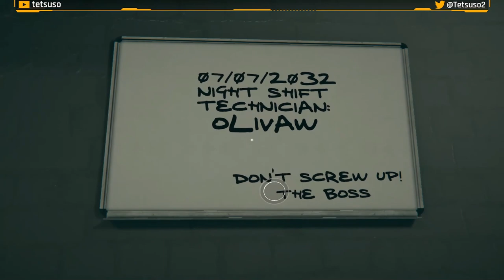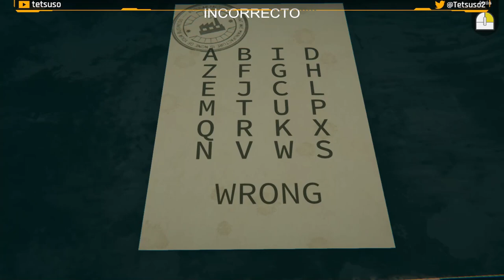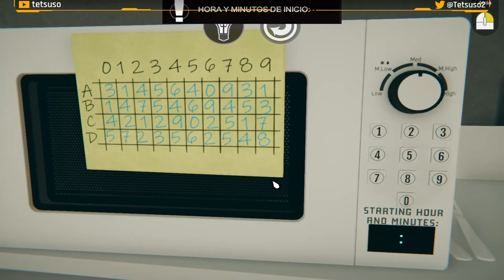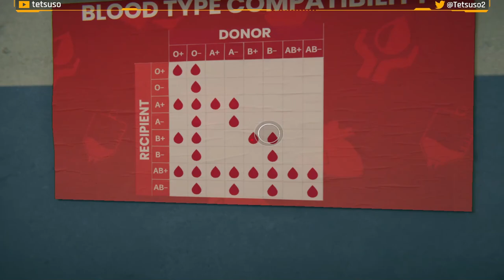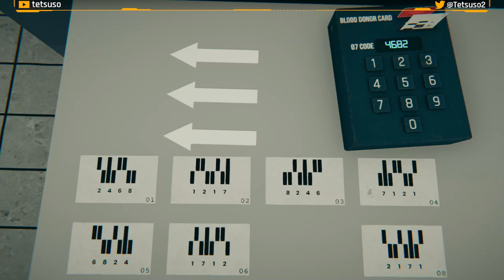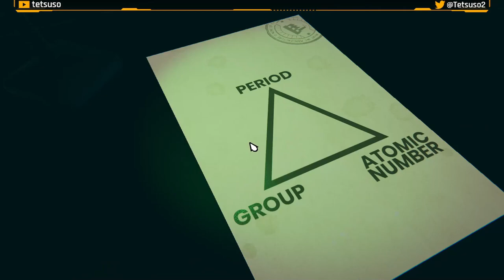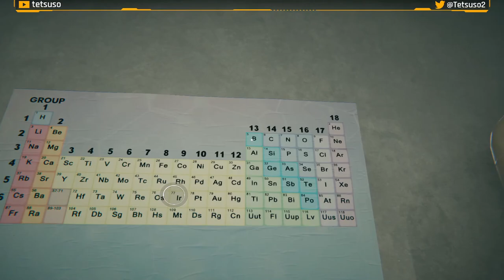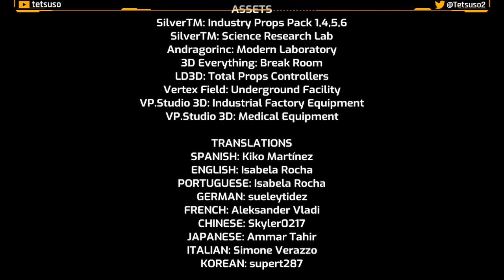Regular Factory Escape Room - Solución en Español - Walkthrough - Puzles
No trabajas en una cadena de montaje normal. En este escape room, tendrás que investigar que es realmente lo que se está creando en la fábrica secreta, explorar lugares misteriosos y resolver puzzles. ¿Descubrirás la verdad?

Walkthrough de "Regular Factory Escape Room".
Juego de puzles desarrollado por mc2games y publicado en 2022.